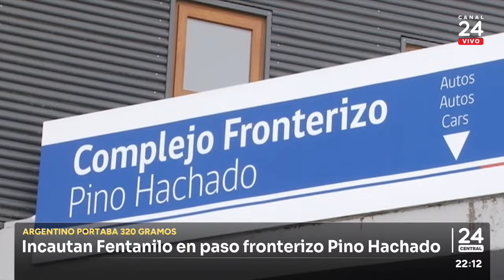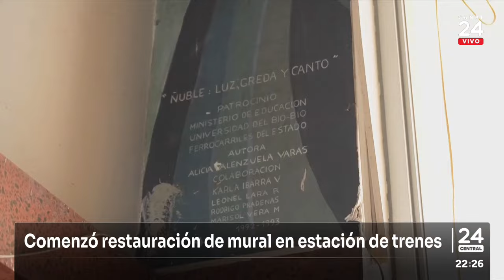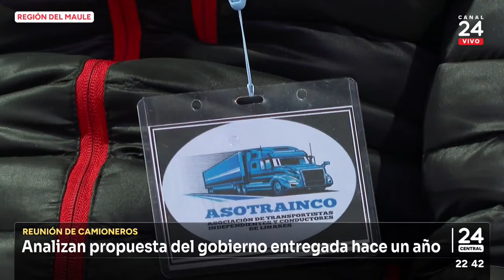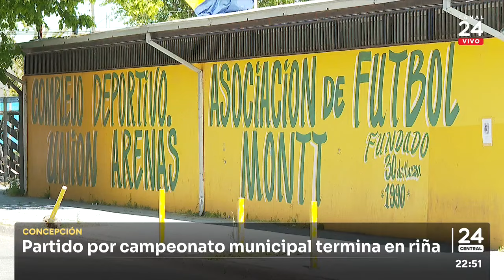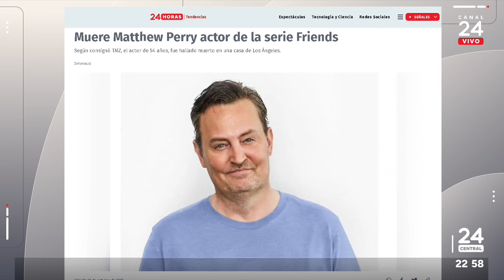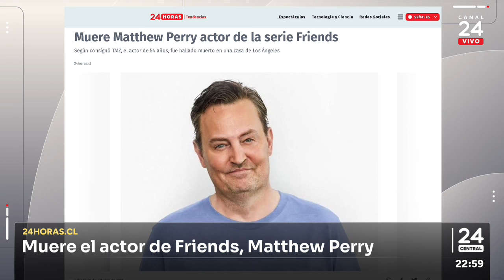24 Central - Sábado 28 de octubre 2023 | 24 Horas TVN Chile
Revisa las noticias más importantes de la jornada con Valentina Reyes.